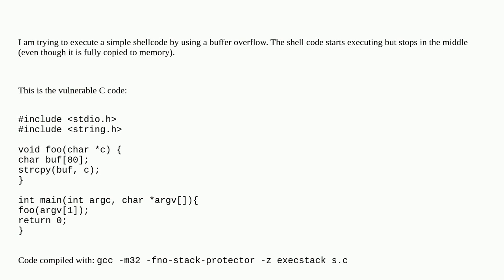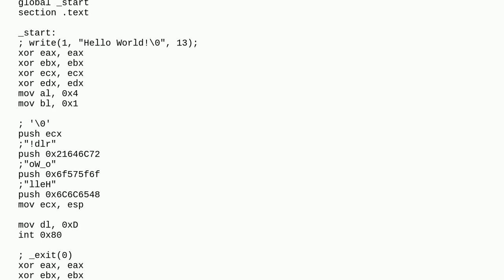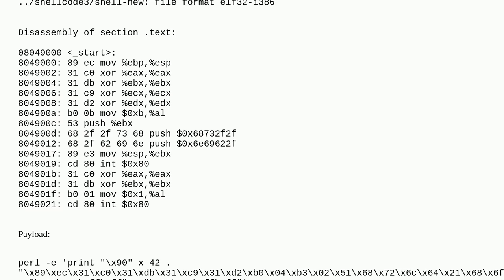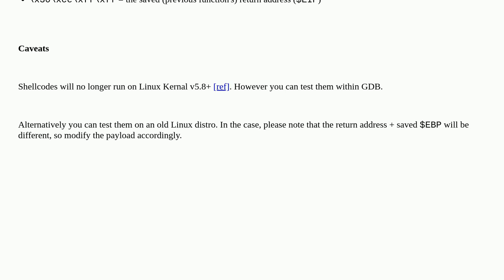Security: Buffer overflow stops executing shellcode in the middle of it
Buffer overflow stops executing shellcode in the middle of it

A special thanks goes out to the awesome community

  shellcode buffer-overflow